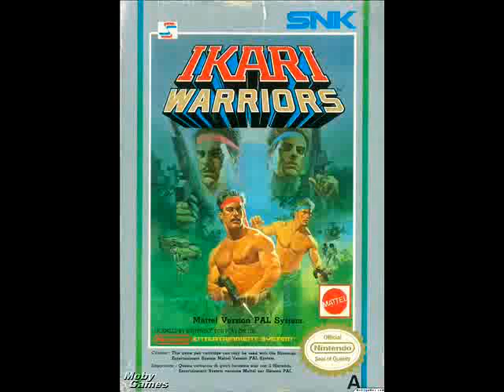Ikari Warriors - Game Over